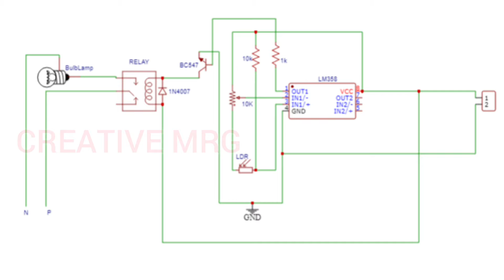HOW TO MAKE A AUTOMATIC ON/OFF LIGHT USING LDR|DIY|CREATIVE MRG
PARTS LISTS:

LDR
LM358
IC BASE
5V RELAY
10K RESISTOR
10K VR
1K RESISTOR
BC547
ZERO PCB
2 PIN TERMINAL BLOCK×2
day night
on off

HELLO FRIENDS I'M SHOWING,How to make Automatic on off led light strip using ldr sensor and LM358 ic diy dark sensor.

IF YOU LIKE THIS VIDEO,PLEASE HIT LIKE BUTTON.IF YOU FOUND THIS VIDEO USEFUL,PLEASE DO SUBSCRIBE OUR CHANNEL AND DON'T FORGET TO CLICK THE BELL ICON TO GET NOTIFICATION FOR OUR LATEST VIDEO.IF YOU ENJOYED THIS VIDEO PLEASE SHARE WITH YOUR FRIENDS